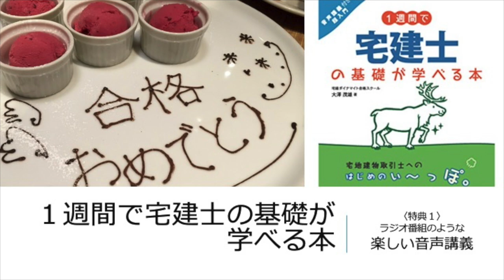２日目：法律のしくみ★１週間で宅建士の基礎が学べる本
宅地建物取引士へのはじめのいっぽ。
受験勉強をはじまる前に、受験のコツと試験の攻略法を身に着けよう！

宅建ダイナマイト合格スクール校長：大澤茂雄

宅建ダイナマイターズ：ココ

２日目：法律のしくみ
【１】受験勉強をはじめる前に。まずは基礎知識
【２】そもそも法令には、どんな種類があるの？
【３】ところで法律って、誰が作るの？
【４】それで、この法律は誰に適用されるの？
【５】ついでだから、裁判のしくみも
【６】刑事と民事はなにがちがうの？
【７】判例ってなによ？
【８】地方公共団体の条例ってなに？